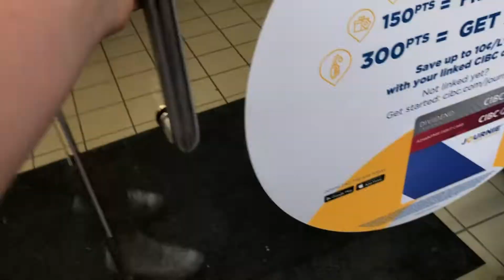We Got A Dog!